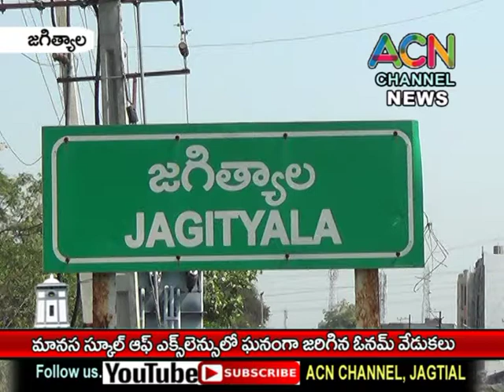జగిత్యాల మానస స్కూల్ ఆఫ్ ఎక్స్లెన్స్ లో ఘనంగా జరిగిన ఓనం వేడుకలు